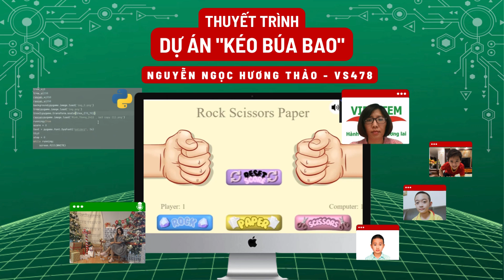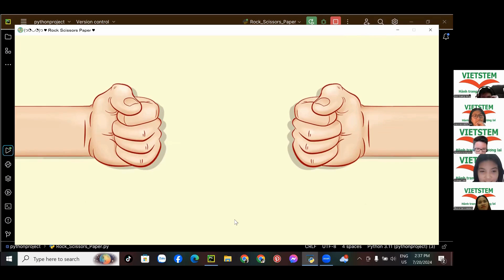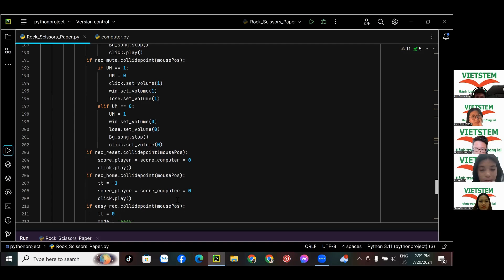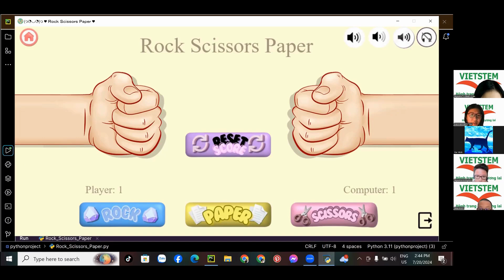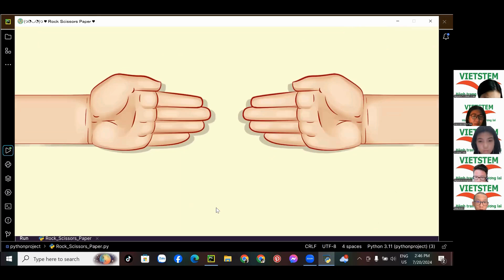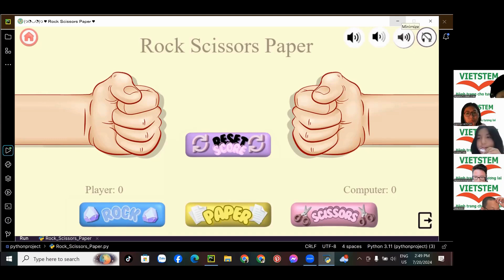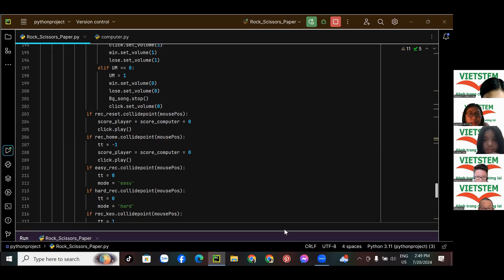Kéo Búa Bao - Nguyễn Ngọc Hương Thảo - Lớp Lập Trình Python VS478